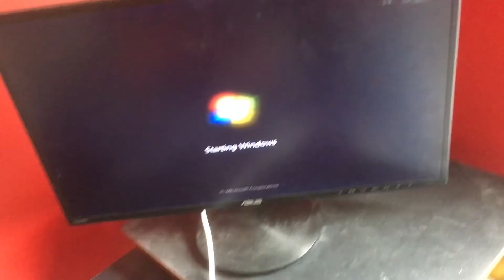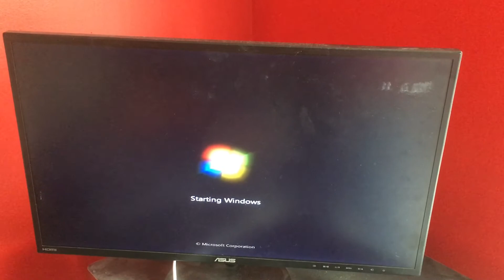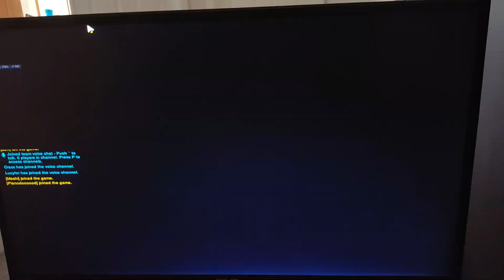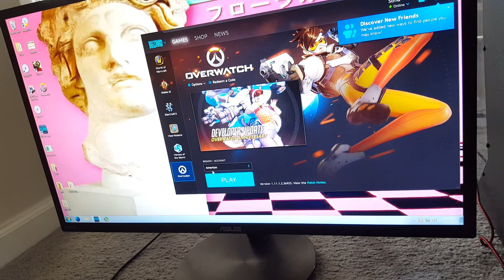Can a $50 graphics card turn a SHIT computer into a gaming PC?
Sort of. The cat at least seems to think so.

Crysis 3, Overwatch, Crysis 1 are tested in the video

this shitty gaming pc only cost us the cost of the graphics card to make, as the rest of it was effectively free, but if you were to try to build the rig, i think it'd come out to about 100-150 at most

The cat seems to like the noisy as all hell pc, so we threw an r9 270x (cat's choice, we had plenty of other cards but it wouldn't touch them) into the pc

Specs: Core 2 Duo E8400 2.8ghz
4gb fancy blue ddr2 ram at 1200mhz
460w cooler master psu
2gb r9 270x dual X sapphire card
500gb 5400rpm WD shit drive

Don't actually build this pc, it will only play 2011 and earlier games properly, anything past then is a shitty experience

overwatch for example runs like shit and gets 12 fps on ultra and barely 30 on the lowest possible resolution with scaling to 50%

Crysis 1 is the only one that held a consistant 60 fps or more

Crysis 3 actually ran better than overwatch, it was almost playable.

doing a rig like this with a core 2 extreme could run modern titles better, but we wanted to see if the core 2 duo was useful or just a piece of garbage.

core 2 duo is still pretty shitty, so dont get one.

core 2 extreme though, is lit, get one of those.

qx9770 would've been better.

the motherboard in this would take it

as its an asus pk3l mobo of some sort.